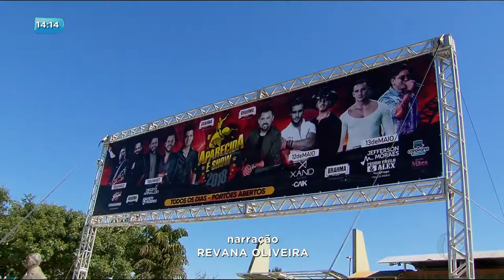BG - "APARECIDA É SHOW" começa hoje - 10-05-2018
Começa hoje mais uma edição do Aparecida é show, em comemoração ao aniversário de 96 anos da cidade. São várias atrações musicais. Hoje tem show com o cantor gospel Fernandinho.